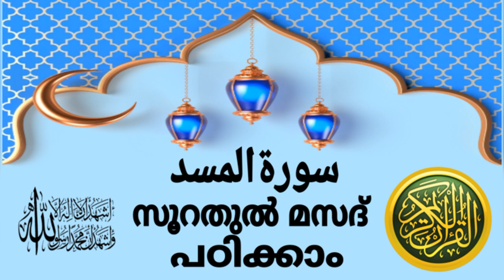Soorathul Masad..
Muhammed sameer haithami chowaramb🤝👍🌷